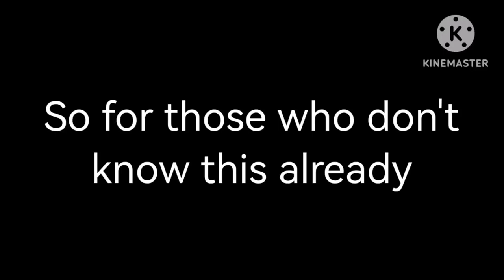Doing something unholy meme||old meme?||Young Kaitlin(Mark)||My AU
NO QUESTIONS ASKED PLEASE!!!